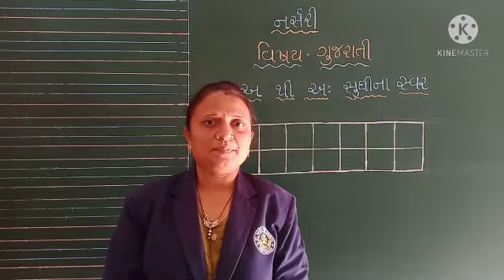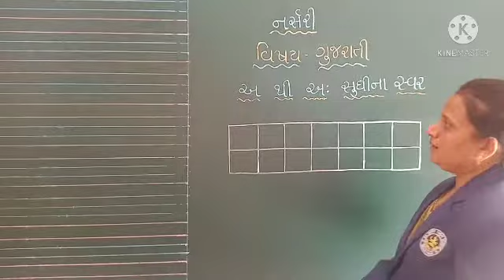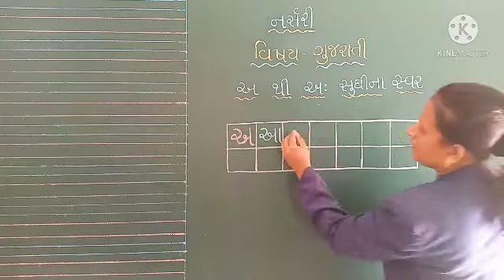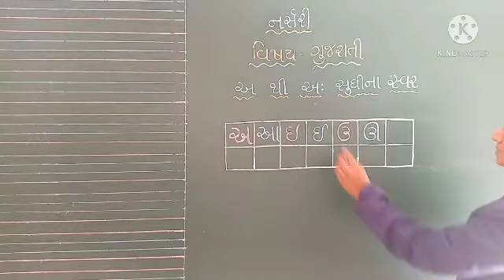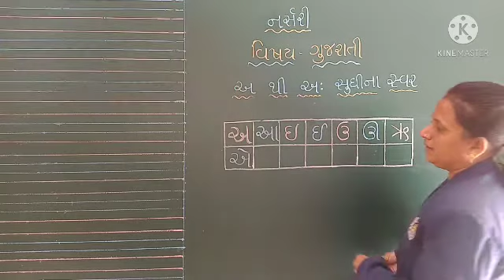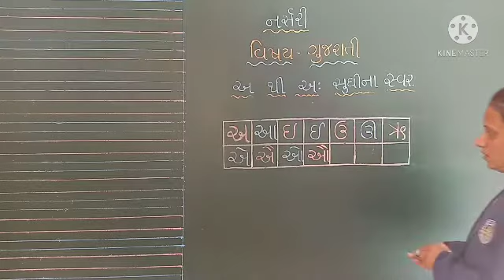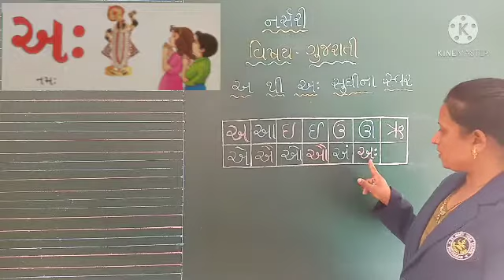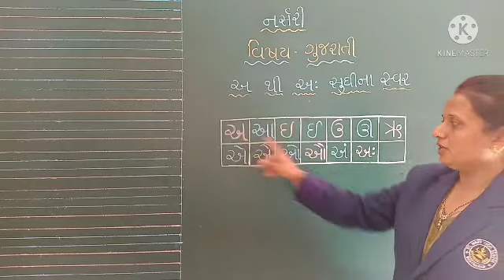નર્સરી વિષય ગુજરાતી અ થી અઃ સુધીના સ્વર 360p